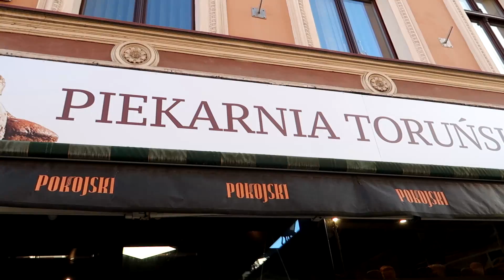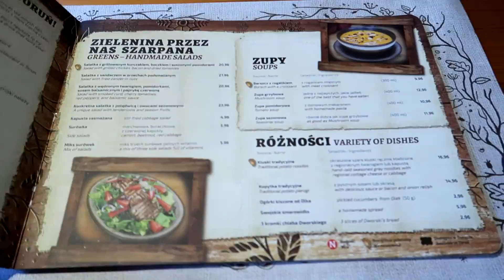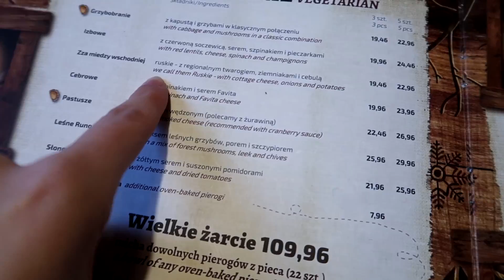Mój Grek smakuje pierniki toruńskie | Vlog by Dio&Alex [Polskie napisy]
Hej,

Tym razem zapraszamy Was na odcinek z Polski. Wybraliśmy się na wycieczkę do Torunia, bo już dawno obiecałam Dionisisowi, że kiedyś pozna prawdziwy smak pierników;)
Jeżeli jesteście ciekawi, czy mu zasmakowaly- zapraszamy do oglądania :)